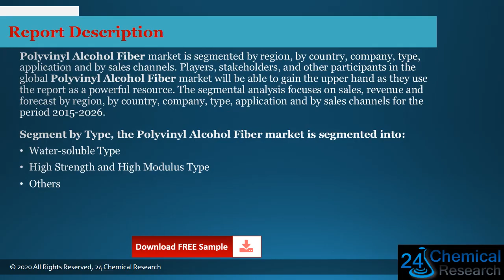Global Polyvinyl Alcohol Fiber Market 2020 2026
Download FREE Research Report Sample PDF:
Polyvinyl Alcohol Fiber market is segmented by region, by country, company, type, application and by sales channels.